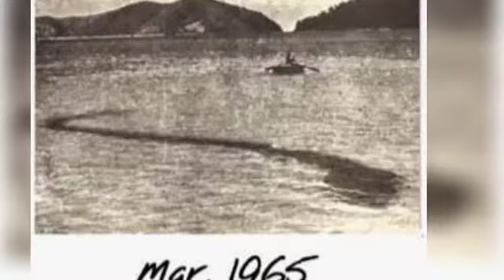5 Mysterious Things || Tamil || History Mystery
Hlo FrndzZ...

நம் உலகில் விஞ்ஞானிகள் பல கண்டுபிடிப்புகளை கண்டுபிடித்துள்ளனர்.. ஆனால் அவர்களால் இன்றைய நாள் வரையிலும் கண்டுப்பிடிக்க முடியாத மர்மமான நிகழ்வுகளும் இருக்கதான் செய்கிறது...அது போன்ற 5 நிகழ்வுகளை சொல்லும் வீடியோ தொகுப்புதான் இது.

                              நன்றி 🙏🏻